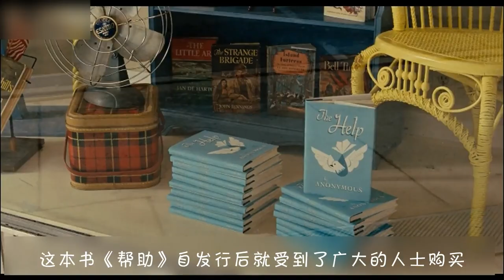【少年】黑人女佣身份低微，雇主毫无人性的欺凌他们，不允许在家方便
《帮助》（又名《相助》）是改编自凯瑟琳·斯托科特同名小说的电影。由塔特·泰勒执导，艾玛·斯通、维奥拉·戴维斯、杰西卡·查斯坦、奥克塔维亚·斯宾瑟联袂主演。影片于2011年08月12日在美国上映。